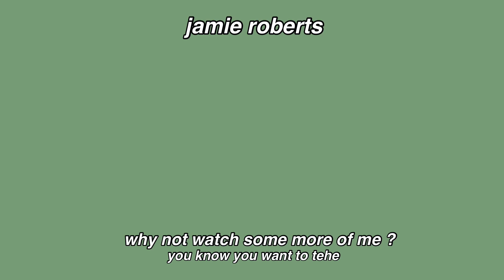answering awkward questions DRUNK *exposing myself once again*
hello boys and gals,

grab yourself a bev and watch me answer some awkward questions. here i am exposing myself on the internet again :/ i lost SO MUCH footage from this video, which i am still mad about it, but i wanted to post the video still. so, i hope you enjoy me talking about things that should not be on the internet ahhhhh. see you in the next one.

yours sincerely,
your favourite, funniest and most beautiful youtuber,
jamie xxx